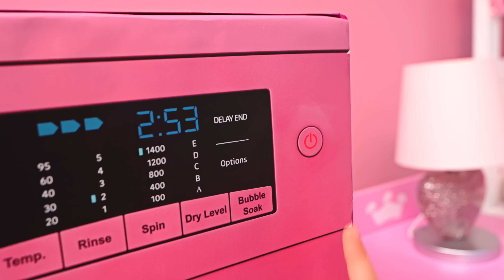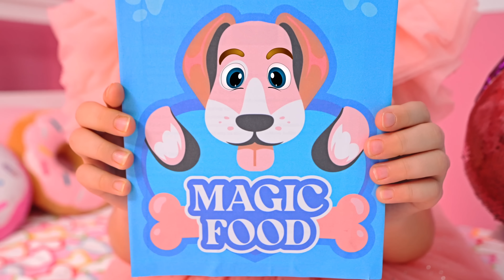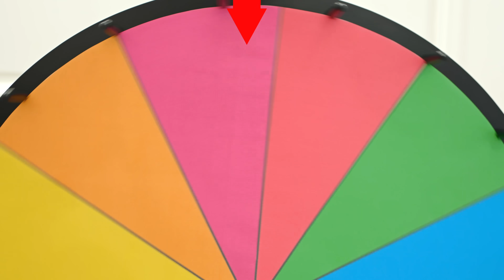Diana Barbie and More Fun Adventures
Diana Barbie and more fun adventures - must-watch kids' videos. Diana and Roma's unbelievable kid's video collection.
00:00 Diana Barbie and Roma Ken Pink vs. Blue Challenge
06:35 Diana Roma and Oliver Explore the Mysterious Secret Room
11:21 Balloons Cube Challenge with Mom
20:04 Magic Transformer Car Story
25:21 Hide and Seek in the Boxes Challenge